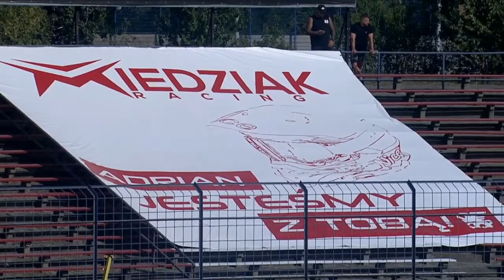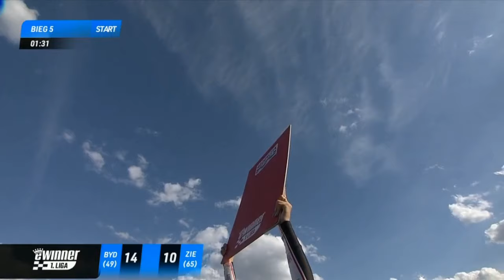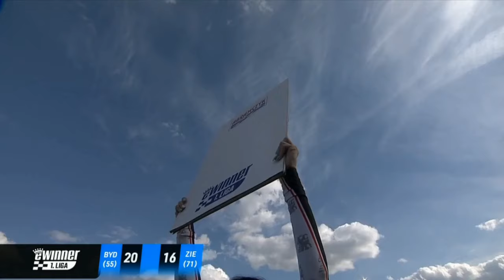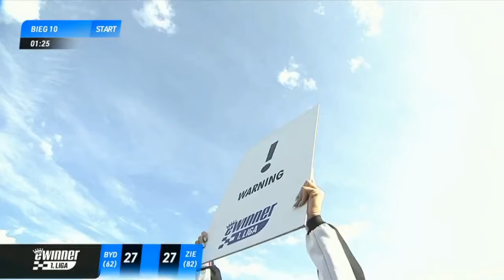Półfinał eWinner 1. Liga Żużlowa: Abramczyk Polonia Bydgoszcz - Stelmet Falubaz Zielona Góra I 2022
W półfinałowym meczu Abramczyk Polonia Bydgoszcz mierzy się na własnym torze z drużyną Falubazu Zielona Góra.

I spotkanie Abramczyk Polonia Bydgoszcz - Stelmet Falubaz Zielona Góra 35:55

W pierwszym półfinale Bydgoska Polonia, dość niespodziewanie i wysoko przegrała w Zielonej Górze. Więc na pewno przed tą drużyną jest trudne zadanie a żeby nadrobić straty z pierwszego spotkania.  Dla Zielonogórzan to spotkanie będzie dużo łatwiejsze, ze względu na bardzo wysoką zaliczkę z meczu u Siebie, jednakże warto dodać że zespół z Bydgoszczy się nie podda a jakim wynikiem zakończy się to spotkanie i która z drużyn wejdzie do wielkiego finału?

P.S: Proszę się nie pytać w komentarzach o inne spotkania, proszę po prostu śledzić profil :)

Jeżeli Ci się podobają materiały, które dodaje to proszę zostaw subskrypcję dla rozwoju kanału oraz łapki w górę i komentarz.

Pozdrawiam!